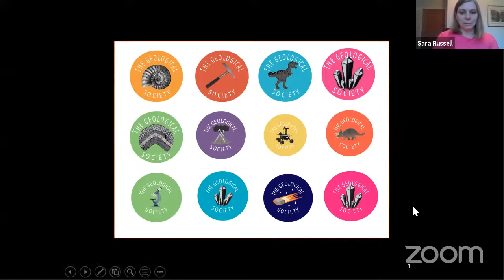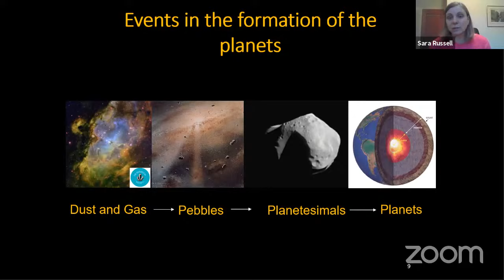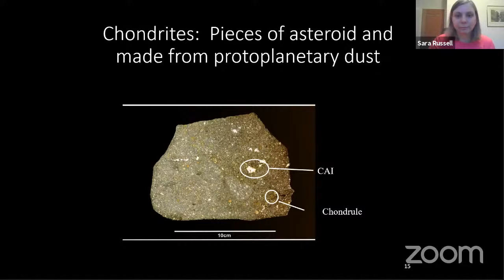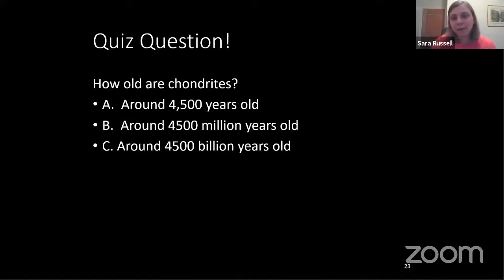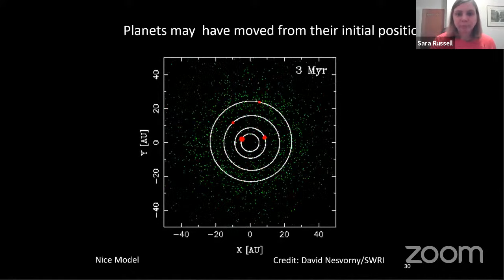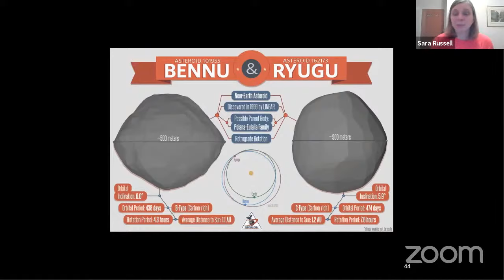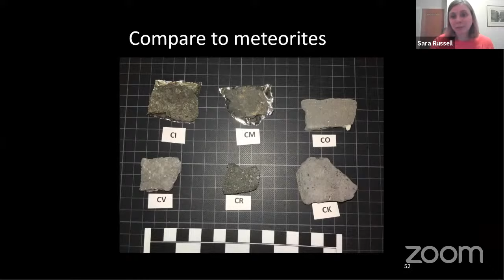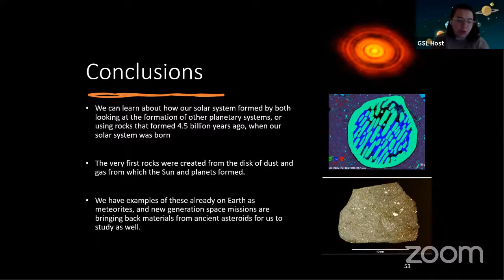Our Solar System - How Geology Began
Professor Sara Russell takes us on a geological voyage around our Solar System, describing how the Solar System came to be as it is today and looking at rocks and landscapes on other planets!